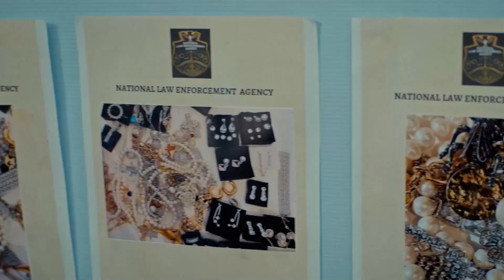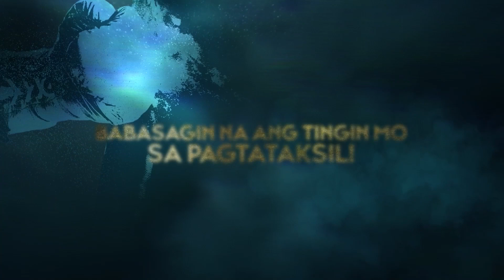ABS-CBN Upcoming Shows and Offerings in 2023 | ABS-CBN Christmas Special 2022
ABS-CBN Upcoming Shows and Offerings in 2023.